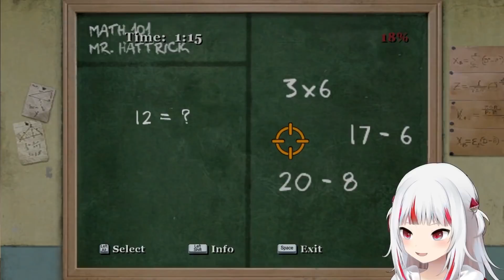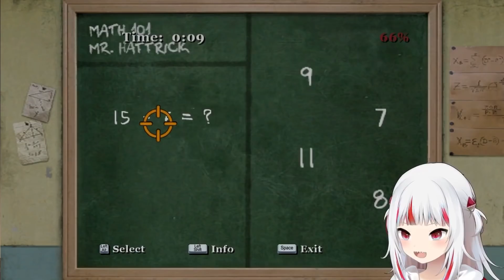𝙊𝙝 𝙂𝙤𝙙! 𝙄'𝙢 𝙞𝙣 𝙈𝘼𝙏𝙃 𝘾𝙇𝘼𝙎𝙎 【Gawr Gura / HololiveEN】